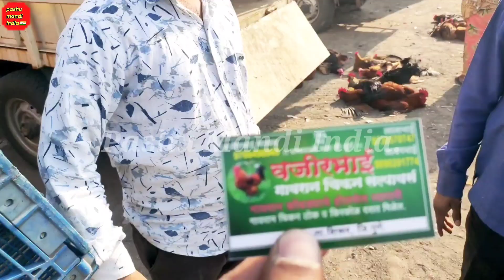देसी मुर्गी मार्केट, यवत पुणे | Desi murga market,yavat pune | murgi market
देसी मुर्गी मार्केट, यवत पुणे | Desi murgi market,yavat pune | desi murga market pune | murgi market

ये देसी मुर्गी मार्केट यवत पुणे में आता है,और ये शुक्रवार के दिन सबेरे के वक्त होता है,